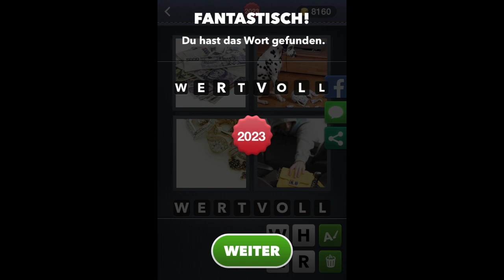4 Bilder 1 Wort - Level 2031 [HD] (iphone, Android, iOS)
4 Bilder 1 Wort - Lösung Level 2031 by Lotum GmbH